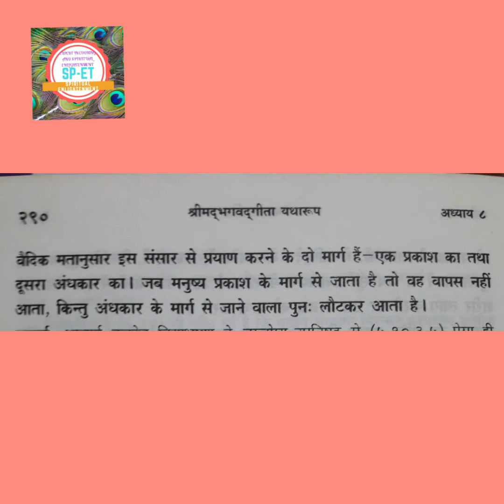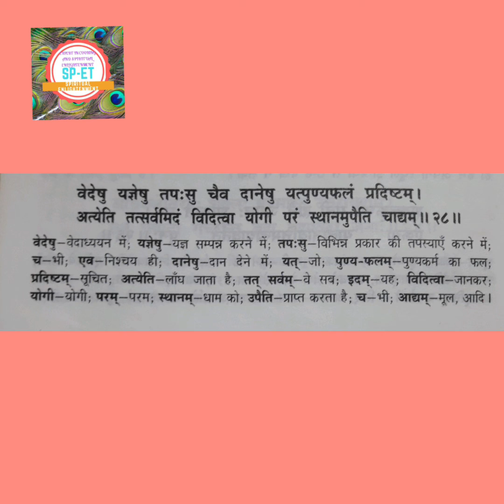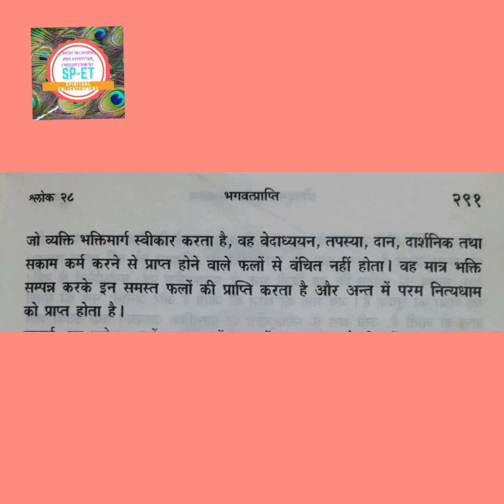श्रीमद् भगवद् गीता अध्याय 8/श्लोक 25,26,27,28/BHAGVAD GITA CHAPTER 8/VERSES 25,26,27,28